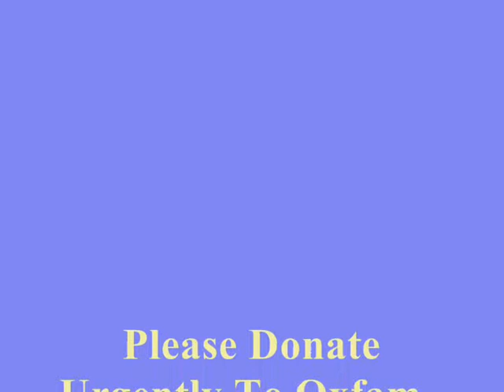[HD] HAITI EARTHQUAKE Warning These Footage Are Very Disturbing!!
In this video it shows the Hardship & Pain the Haiti People are going though. So far the Haiti
People have not yet received any No Food, No Shelter, No Medical Supplies or AID;
Haiti Region is a Living Hell. The Whole World Must Wake UP & see what is happening!

This video contains some really Distort & Distressing images from the Offset/Start so Please Take Note and DON'T FLAG THIS VIDEO..

The Video Footage was taken by ITV News so it does NOT belong to me in anyway..

Please Subscribe FREE, if you have a spare minute (all you have to do is click the yellow button above the description), every subscriber I get closer to the 500 - which will grant me with YouTube partner status, meaning in future videos I can upload videos longer than 10 minutes long and more than 1 GB

The Video was uploaded by me Crysis4real..